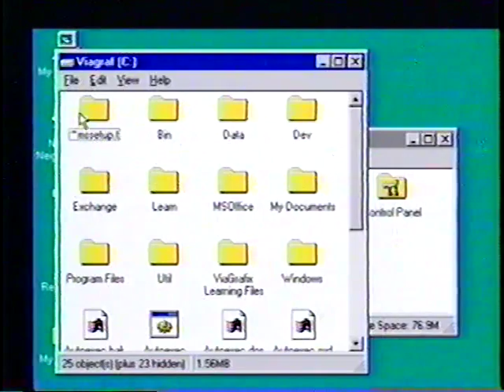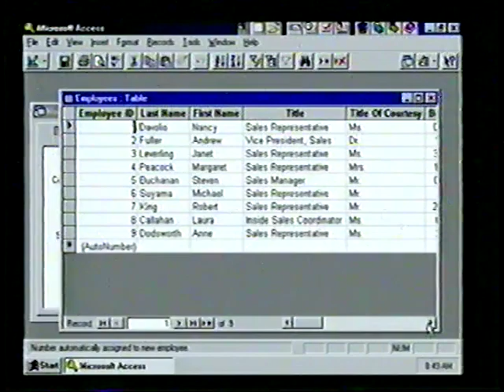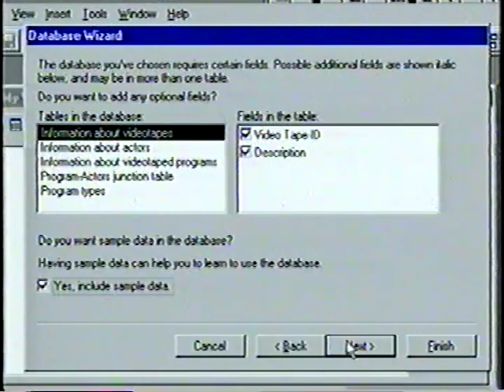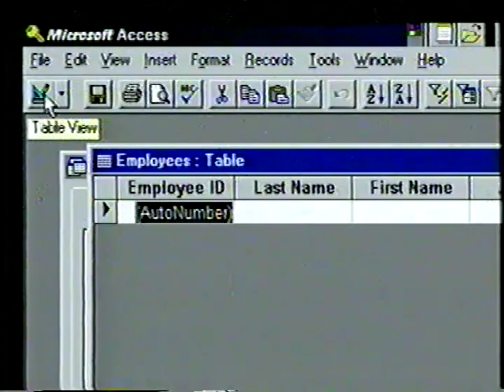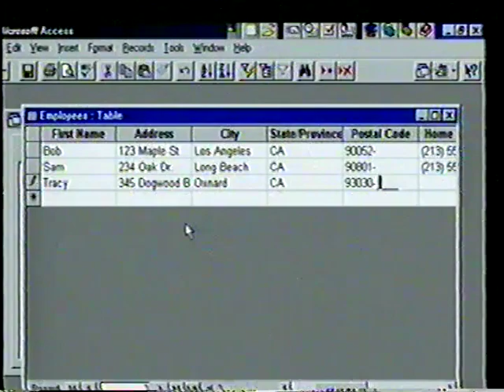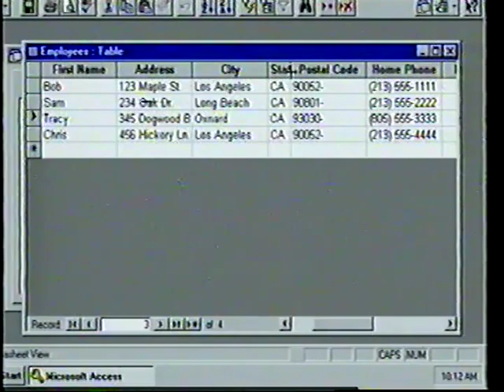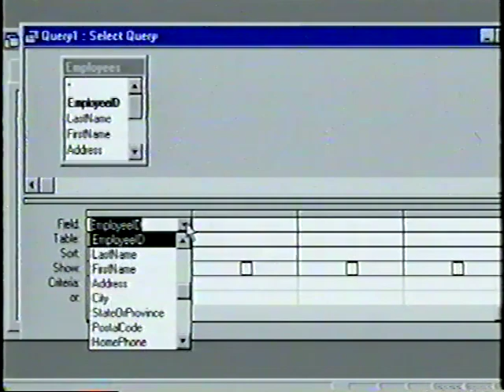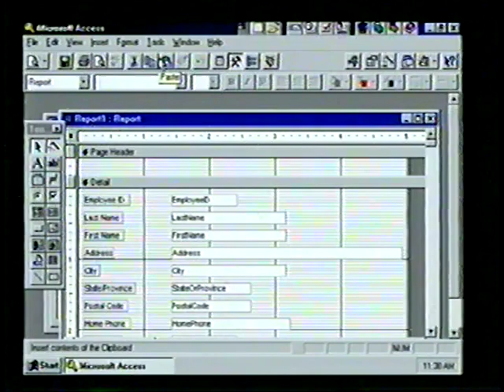Viagrafix Learn Microsoft Access 95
This is a rip of a tape designed to help people learn Microsoft Access 95. It's a part of a series of tapes called Microsoft Office Training for Windows 95. The set includes this Access 95 training tape, and separate ones for all the other applications in the Office 95 bundle at the time. Word, Excel,  Powerpoint, and Schedule+. There is also one for general Windows 95 training

The company that produced it was Viagrafix. There's not a lot of information on the company, but they did a lot of these training tapes, particularly for IT departments. They also produced DesignCAD 3D Max and DesignCAD Express. I found a copy of their public IPO on NASDAQ:

My review of this one? The presenters In this one are miles better. Very good information.

I got the complete collection from an ebay seller. According to him, the tapes had only ever been viewed once. The reason the picture is so good? They are recorded in SP on high quality T-60 (60 minute) tape stock. The shell looks like Scotch or BASF. This is in stark contrast to the Learn! Windows 95 Internet tape I uploaded last year, which was recorded in EP on a low quality T-20 cassette. These training tape sets could go for upwards of $150, so kudos to Viagrafix for not cheapening out.

I will be posting the others in the series soon, as I get them ripped.

I'm doing that from a Sony RDR-VX535 VHS to DVD recorder. The deck has HDMI out, so I could have output them to my Elgato Game Capture HD, but I really don't want these upscaled. The process is simple; put the tape in the VCR and a blank DVD in the optical drive, press the Video to DVD dubbing button and away you go. Then I just Handbrake the files into MP4 format and upload.